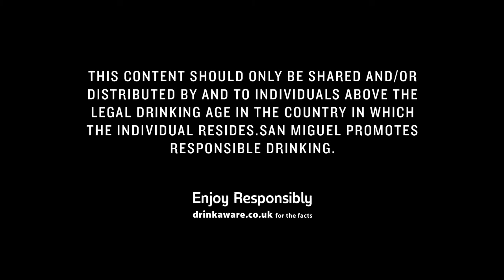San Miguel: Takashi Kobayashi - Treehouse Master